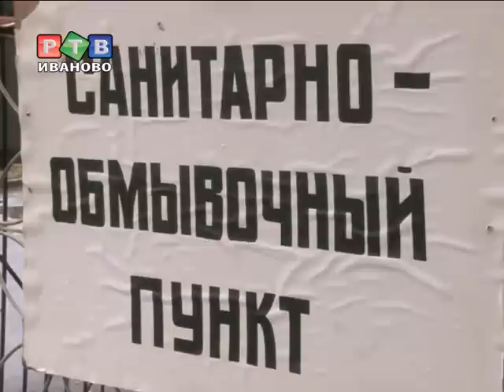Спасатели "отрепетировали" конец света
4 октября 2012 года Россия отмечает 80-ю годовщину со дня образования гражданской обороны. И даже в такой праздник сотрудники главного управления по ГО и ЧС по ивановской области все в работе...